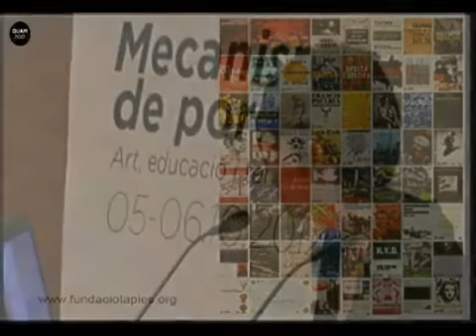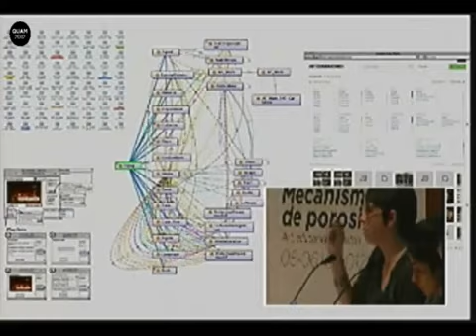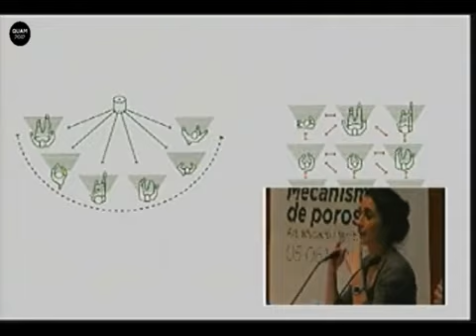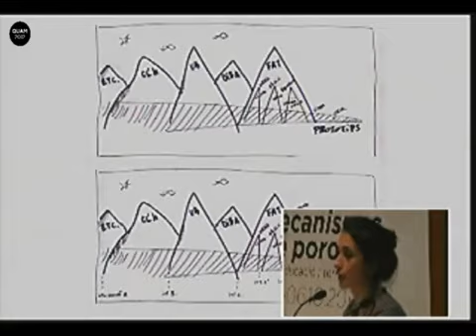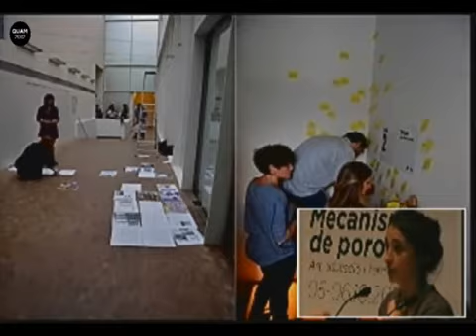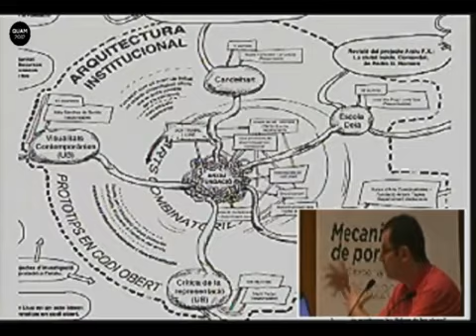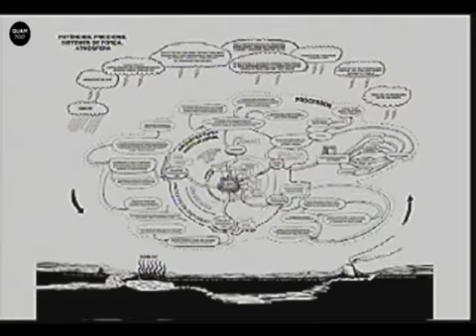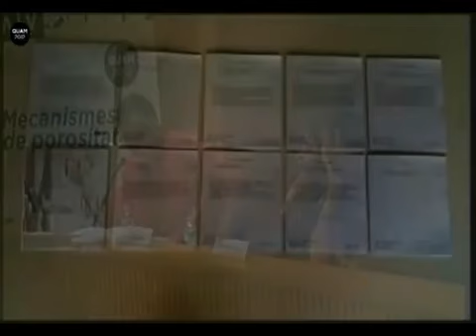QUAM 2012. Oriol Fontdevila, Laurence Rassel i Linda Valdés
QUAM 2012. MECANISMES DE POROSITAT. ART-EDUCACIÓ-TERRITORI

Seminari i fòrum de debat sobre pràctiques artístiques, processos educatius i espai social.

Dissabte 6 d’octubre.
Intervenció d'Oriol Fontdevila, Laurence Rassel i Linda Valdés. Obrir els prototips